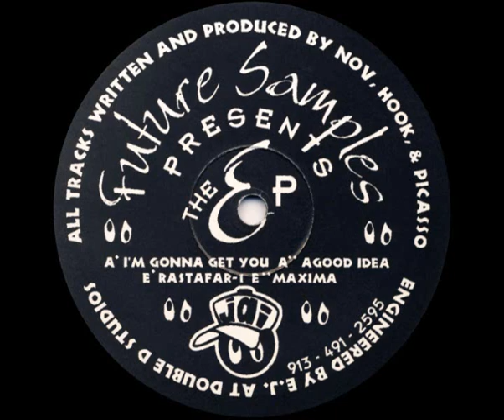Future Samples - A Good Idea